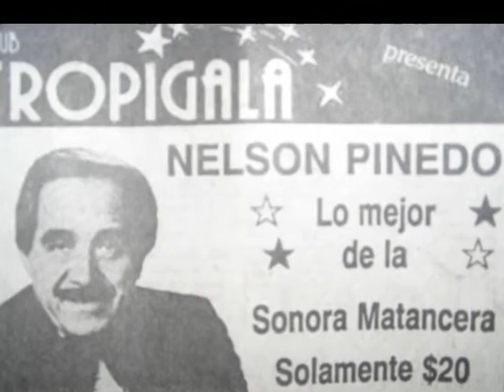Orq Luis Gonzalez canta Nelson Pinedo........Duda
1964 Nelson Pinedo graba en Mexico para el sello RCA-Victor de Mexico un LP acompanado por esa gran Orquesta Luis Gonzalez...varias de esa canciones tuve la suerte de verlo cantar en Lima Peru con el acompanamiento de la Sonora Niko Estrada en canal 2 Tv. El Mariscal Del Ritmo Bella cancion de Ruben Fuentes …...Duda